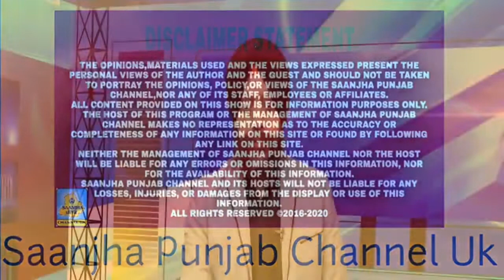Ranjit Singh Anand & Inderpal Singh Sodhi Delhi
The links contained on our website may lead to external sites, which are provided for convenience only. Any information or statements that appeared in these sites are not sponsored, endorsed, or otherwise approved by Sanjha Punjab Community Broadcast tv Ltd. For these external sites, Sanjha Punjab Community Broadcast tv Ltd cannot be held liable for the availability of, or the content located on or through it. Plus, any losses or damages occurred from using these contents or the internet generally.